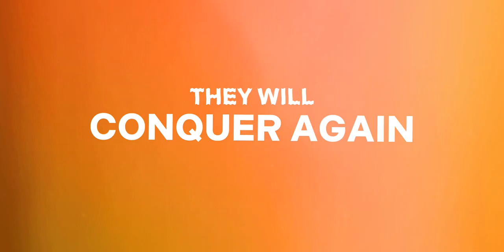R1AA 2023 Dancesport Competition Teaser Video